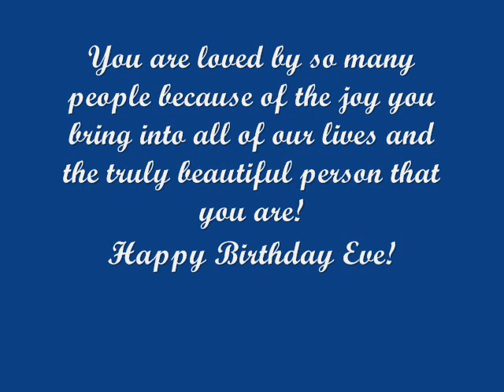Eve's 40th Birthday Party